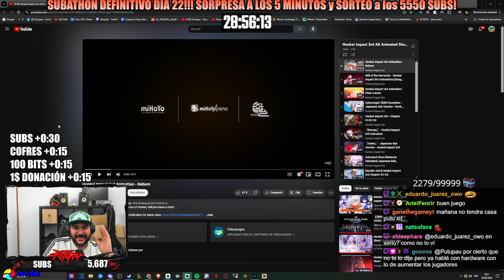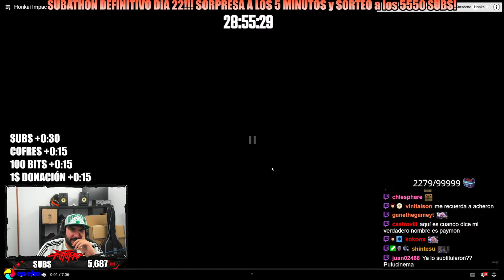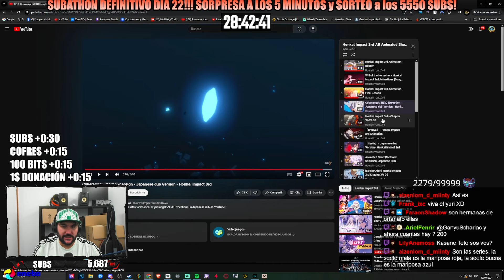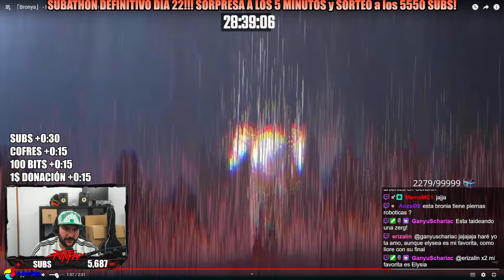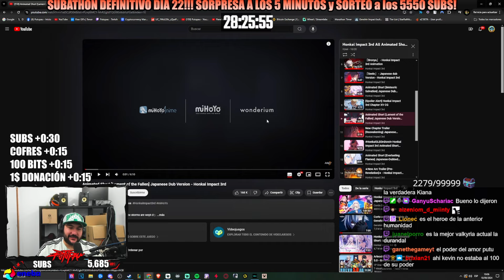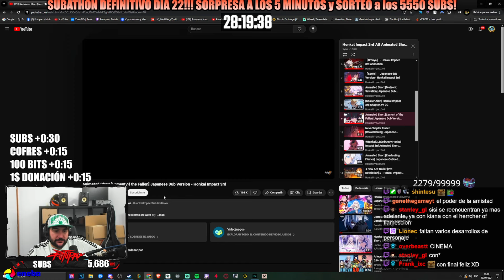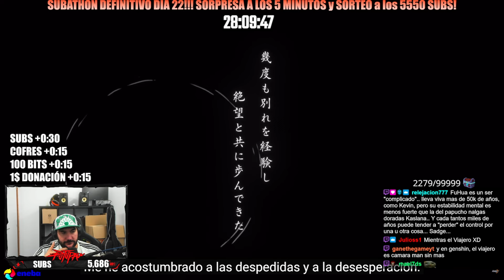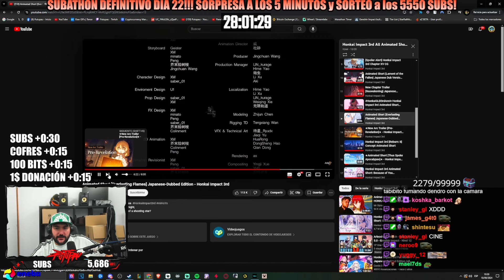REACCIONO a TODOS los CORTOS ANIMADOS de HONKAI IMPACT 3RD | PARTE 1 - Putupau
Familia, hoy os traigo nuevo video reaccionando a todos los cortos animados de Honkai Impact 3rd. Había visto alguno salteado pero no en orden cronológico. Espero que os guste mi reacción. Este video estará dividido en 2 partes.

⏱️ Minutos ►►
0:00:00 Inicio
0:01:27 Reburn
0:04:38 Will of the Herrscher
0:10:00 Final Lesson
0:16:03 Cyberangel: ZERO Exception
0:22:46 Chapter XI-EX CG
0:24:11 Bronya
0:26:25 Seele
0:31:03 Meteoric Salvation
0:36:23 Chapter XV CG
0:38:57 Lament of the Fallen
0:45:24 Reawakening
0:47:44 Shattered Samsara
0:55:08 Everlasting Flames
1:03:04 Pre-Revelation